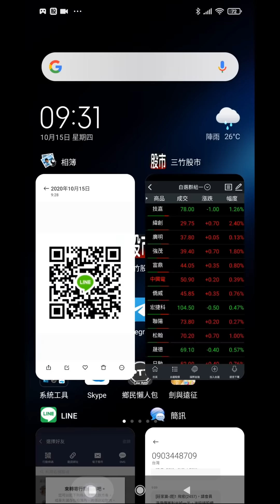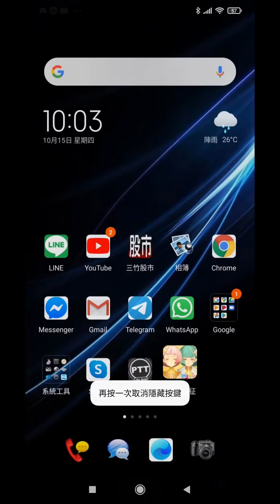開個Line群方便蕉流 團隊遠征戰坦輔打王 先鋒服1.49改版簡單看預告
0:00 先貼一下 Line 群 因為我最下方文字都是貼 QQ 群
1:22 來看一下我現在亂升的聖物 打王效果如何 其實下次應該我的角色應該是主戰士輔助 副坦克才對 我負責打王 遊俠組可以幫忙清小兵
8:10 來看一下戰利品 感謝網友留言提醒我下方還有頁籤 可能半神惡魔大氪長可以買 畢竟月禮包自選只有一個月一次而已
12:04 綁定龍焰晶的一些說明 只能用在兌換
13:50 先鋒服發放團隊遠征獎勵了 前 100 最重要就是"非綁定"龍焰晶了 當然還有雕像啦
16:08 遲來的 1.49 維護公告簡單看

影片最後是競標骰出了 04 感覺 要比我低的就是 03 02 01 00 ~